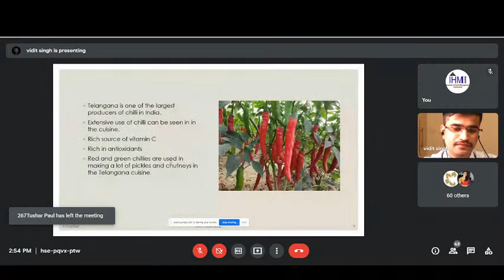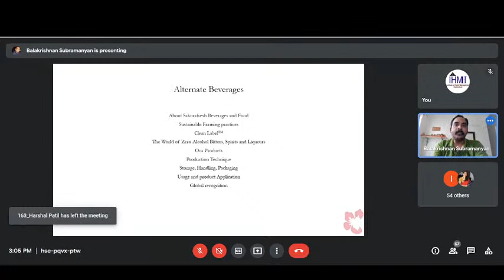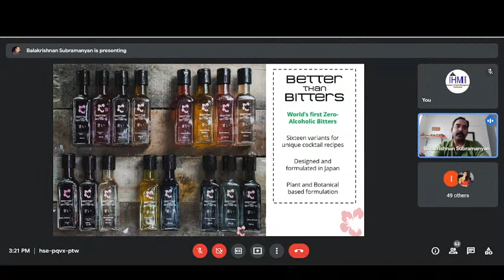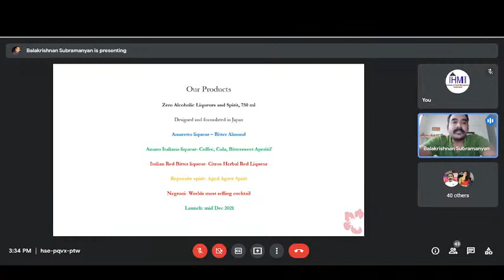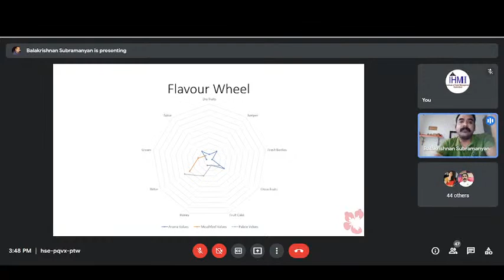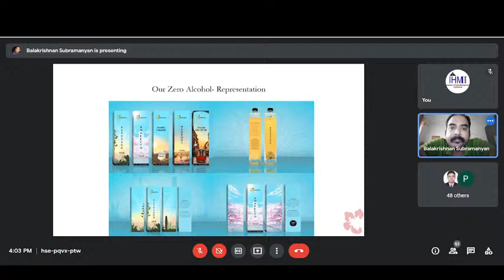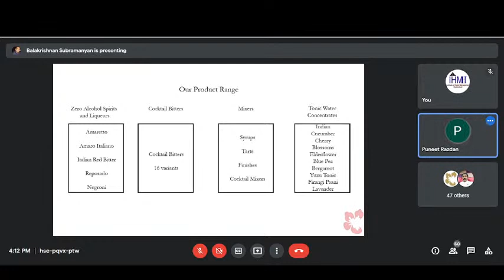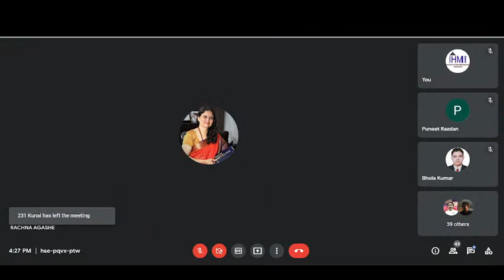Webinar on “Spices of Telangana” Under “Ek Bharat Shreshtha Bharat”